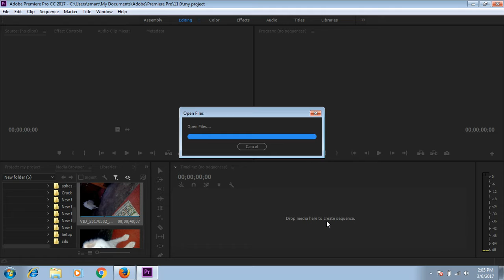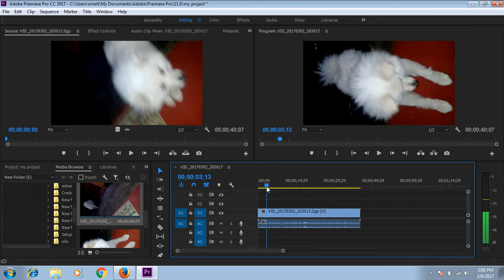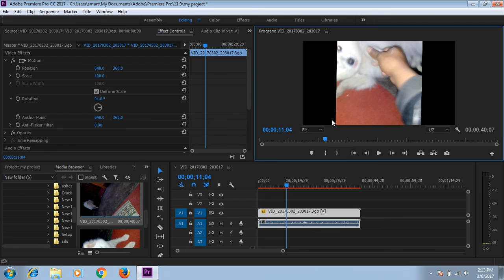How to rotate upside down video in Adobe Premiere Pro cc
This Tutorial is how to rotate video adobe premier pro cc 2017